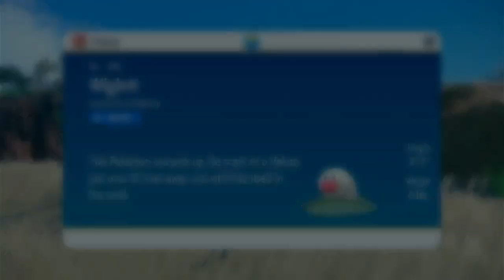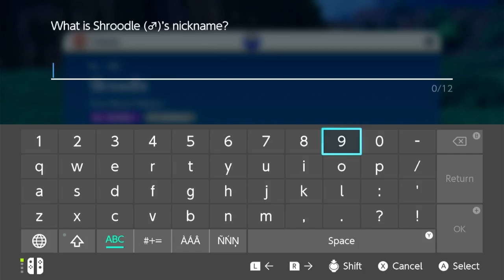Finally Getting To Explore + First Evolution! Pokémon Scarlet Ep.4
In this video, I play Pokemon Scarlet and gain the ability to explore the region of Paldea! I also evolve Sprigatito.